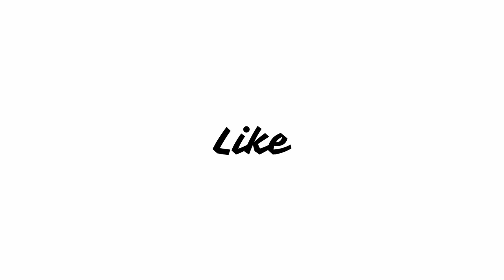Suck Me Shakespeer (2013) Movie Review |Elyas M'Barek, Karoline Herfurth, Katja Riemann, Jella Haase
A comedy that follows an ex-con who lands a position at a school that sits over the spot where money from one of his earlier robberies was stashed.